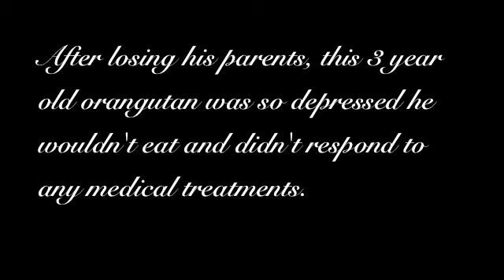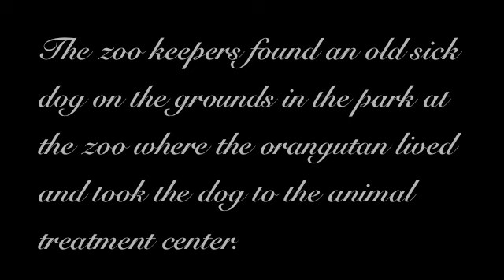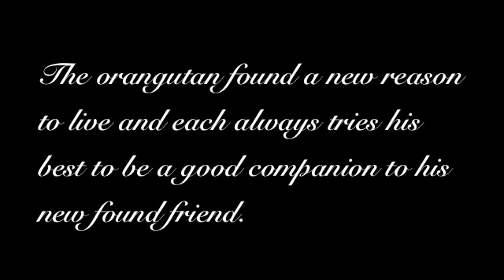Orangutan (Suryia) & Hound (Roscoe) - I only have eyes for you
Song: I Only Have Eyes for You by the Flamingos